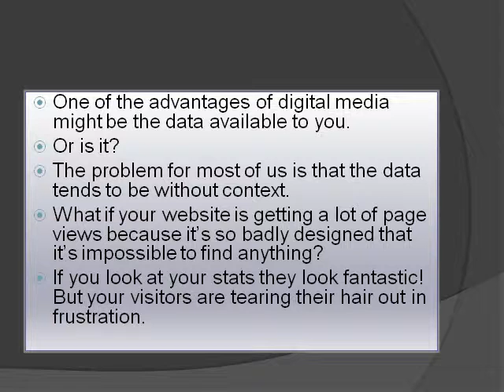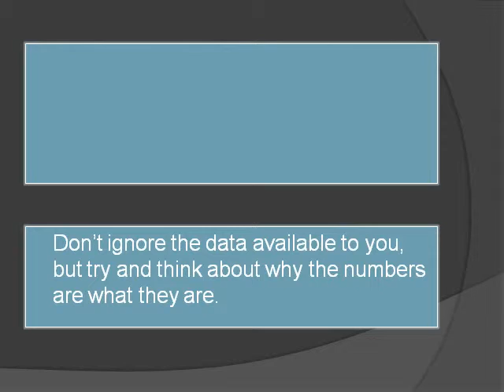Dangerous data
How many visitors does your website get? How many people read your emails? What about Twitter retweets or Facebook 'likes'?

One of the advantages of digital media might be the data available to you.